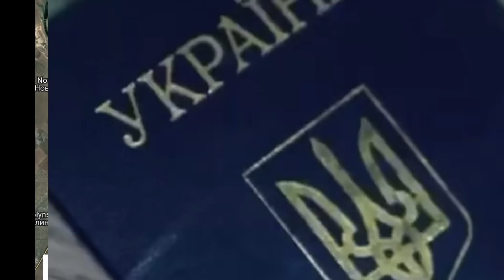Tập 860. Avdevka ngàn cân treo sợi tóc. Quân tiếp viện chống lệnh. Chỉ còn 700m là tách biệt với TG.